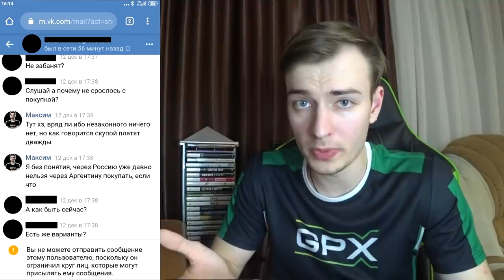НЕАДЕКВАТНЫЙ ПОЛЬЗОВАТЕЛЬ XBOX | Я ВСЕХ ОБМАНУЛ XBOX В РОССИИ ДЕРЬМО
В этом видео я расскажу вам историю, об неадекватном пользователи Xbox, который не сумевший разобраться в консоли, начал винить меня из-за потерянных 58рублей.